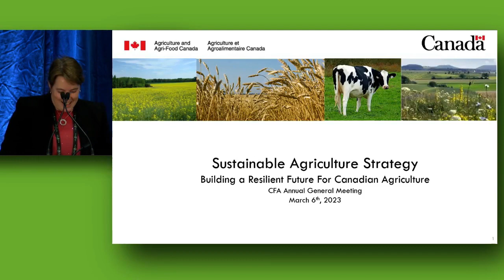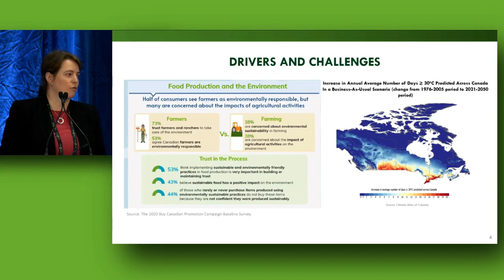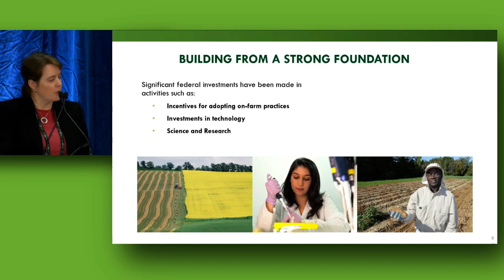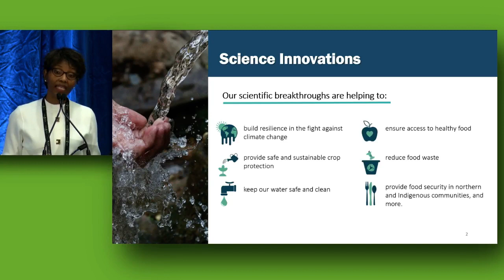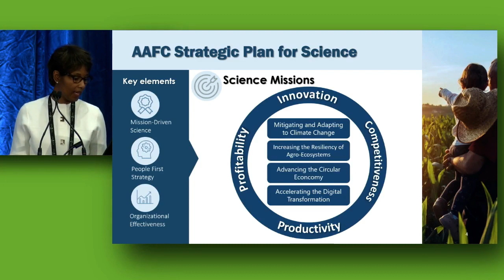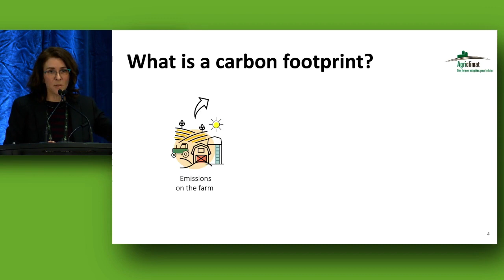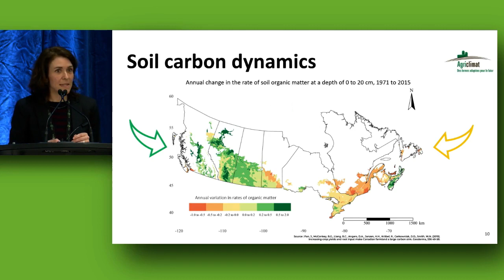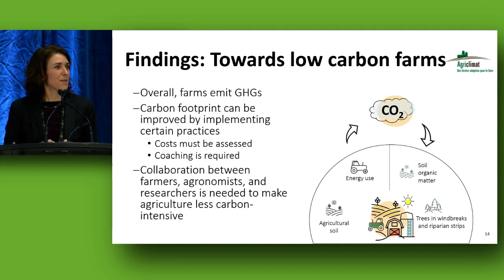CFA AGM 2023 - Sustainable Agriculture Strategy Engagement Session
Panel at the 2023 CFA AGM on the Sustainable Agriculture Strategy, giving an overview of emission reduction pathways and research findings.